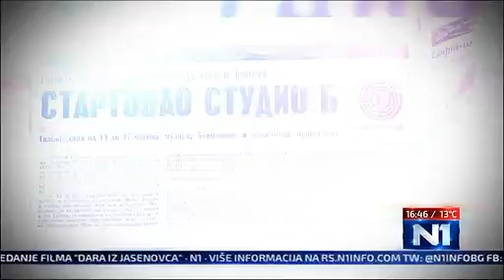Brana Milunov, Ivana Zarić, Tri tačke, N1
Ivana i ja pričale smo malo o mom feljtonu Slušate sada Studio B i o zlatnim godinama radija.